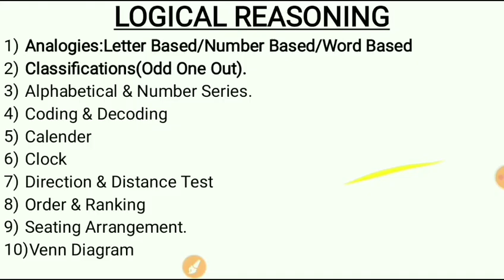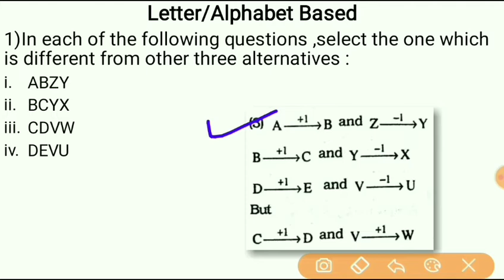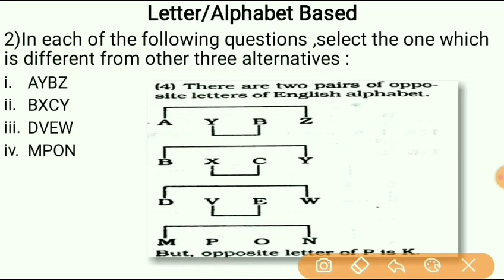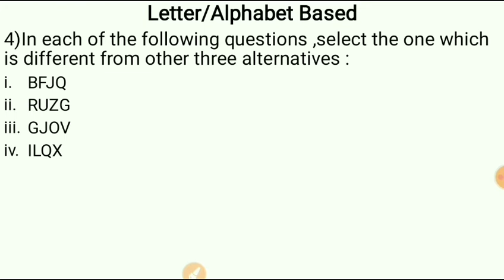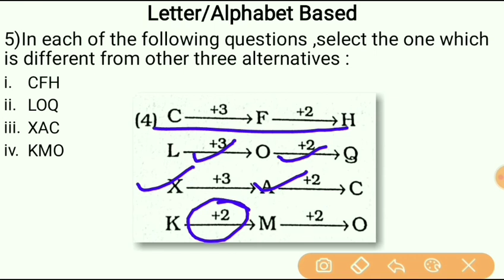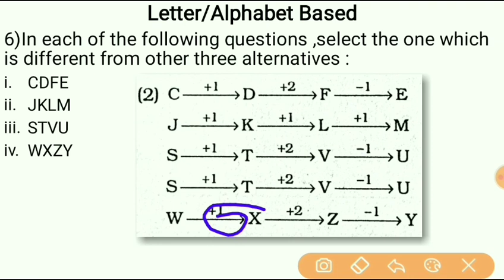Assam Police-2020|Assam Police Sub-Inspector SI/UB&AB|Classification|Assam Police Logical Reasoning